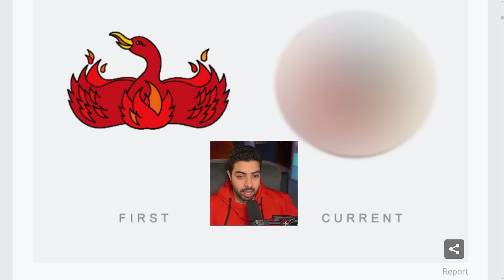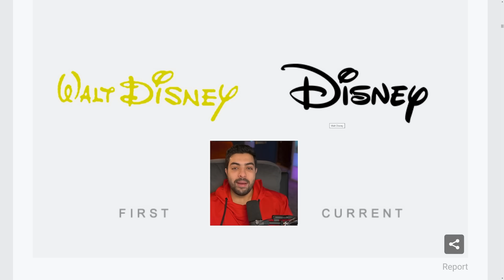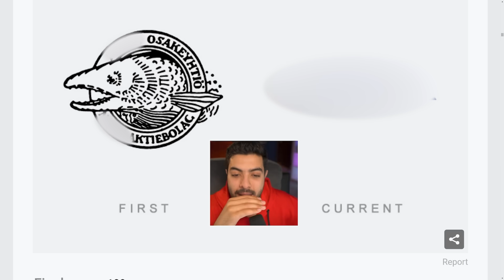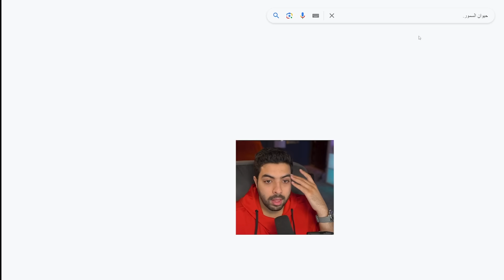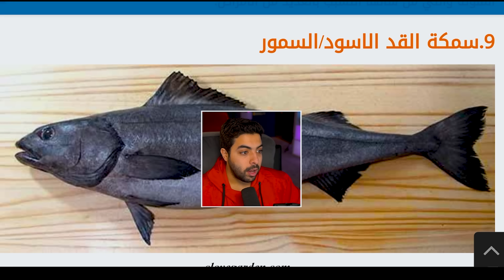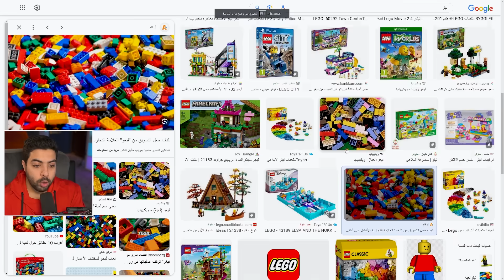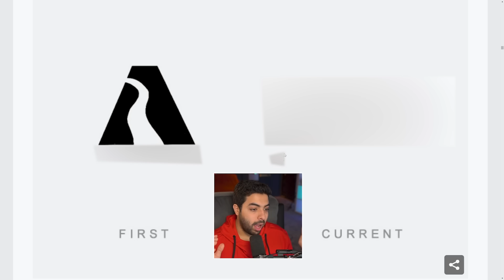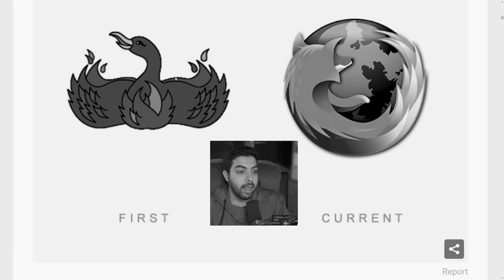‏تحدي معرفة الشركة من شعارها القديم | شركة السمكة 🤯💔 !!